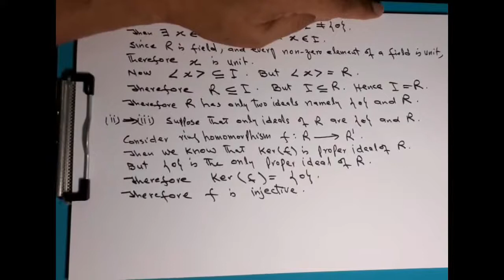Ad R&M Sess (15-16)a May 31, 2020